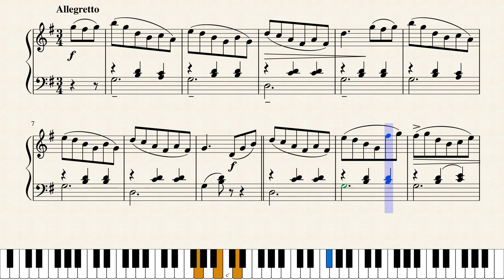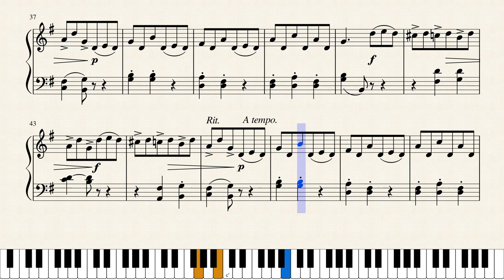Mozart - Valse favorite Piano Sheet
Mozart - Valse favorite